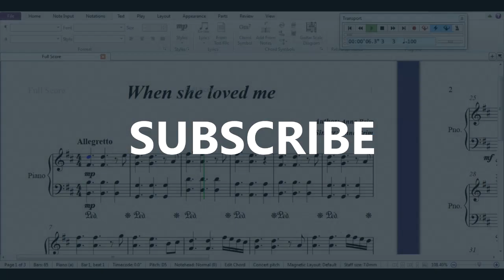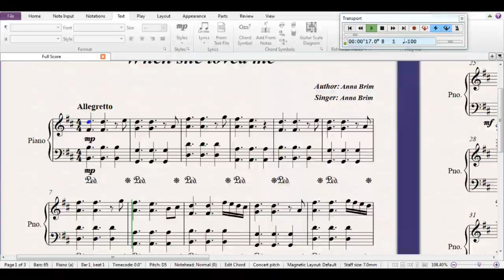江蕙還是沒有熬過化療，肺部一洞腫瘤擴散歸去，生日願望曝光讓人崩，費玉清見江蕙最後一面，撕心裂肺喊：我愛你！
江蕙還是沒有熬過化療，肺部一洞腫瘤擴散歸去，生日願望曝光讓人崩，費玉清見江蕙最後一面，撕心裂肺喊：我愛你！↵[Description]